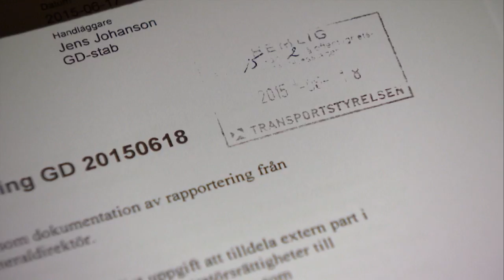Partisekreterare avfärdar alliansens kritik - Nyheterna (TV4)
Nyheterna i TV4 från 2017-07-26: Socialdemokraternas partisekreterare, Lena Rådström Baastad (S), avfärdade under onsdagskvällen alliansens kritik och krav på misstroendevotum. Hon säger att ansvar ska utkrävas när man ser var det brustit, och menar att alliansen föregår alla utredningar, som ett sätt att plocka politiska poäng. Det var under en blixtinkallad presskonferens under onsdagens förmiddag som moderaternas partiledare, Anna Kinberg Batra (M), sa att en misstroendeförklaring kommer att riktas mot infrastrukturminister Anna Johansson (S), försvarsminister Peter Hultqvist (S) och inrikesminister Anders Ygeman (S). Efter det har regeringen hållit möte i Rosenbad, och en kommentar väntas under torsdagsförmiddagen.